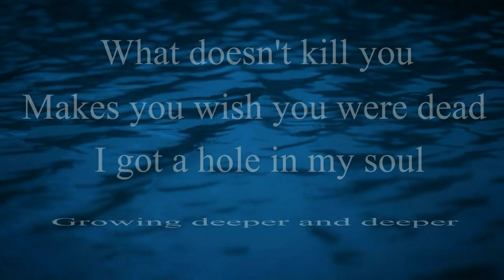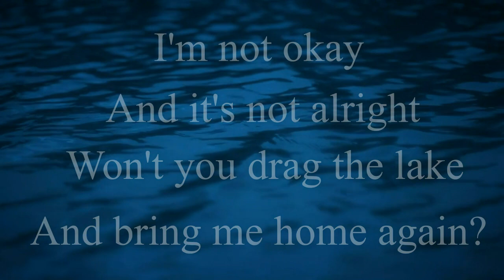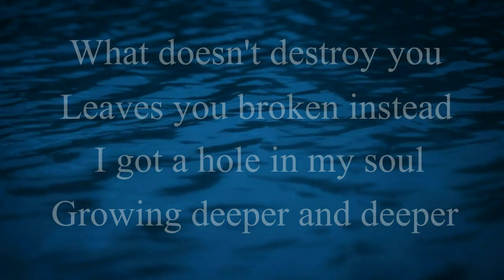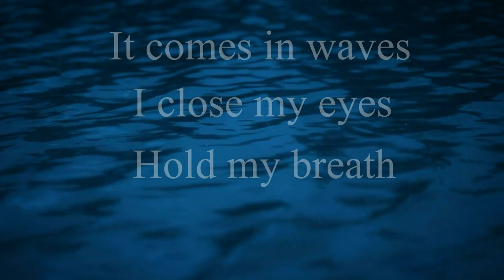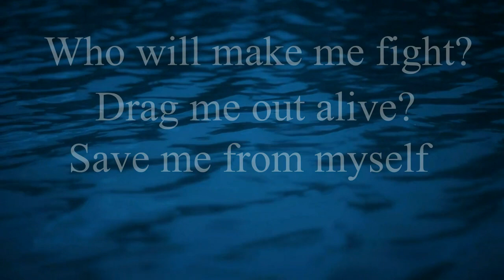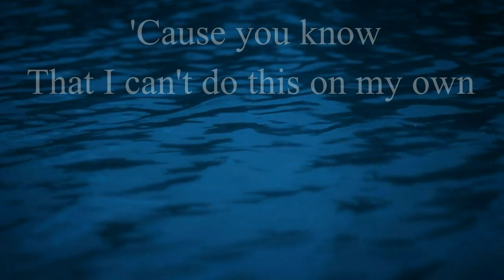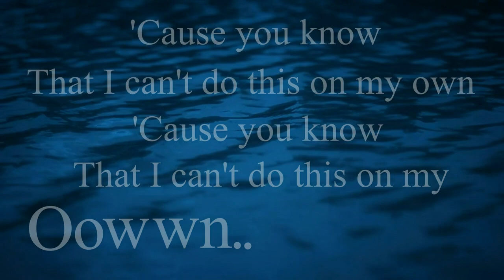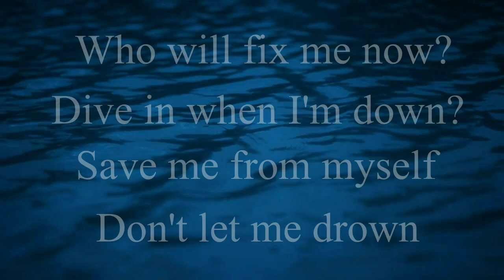Bring Me The Horizon - "Drown (Acoustic)" Lyrics